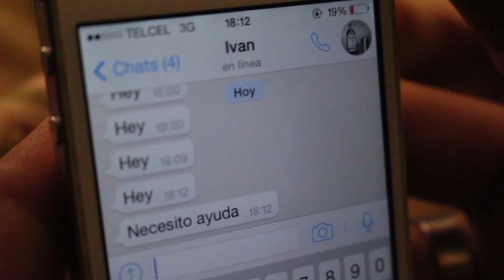Encuentro Tráiler Oficial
Tráiler oficial de "Encuentro" , Lo podrán ver este próximo 21 de noviembre en Cinépolis Tampico los esperamos para la XXV muestra de cortometrajes.